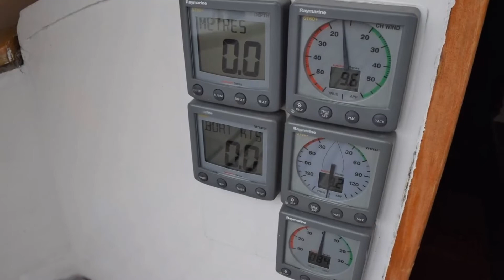Moerman klassiek stalen Yawl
Moerman klassiek stalen Yawl, fraai gelijnd zeiljacht, complete North Sails zeilgarderobe en navigatie apparatuur. Meer info